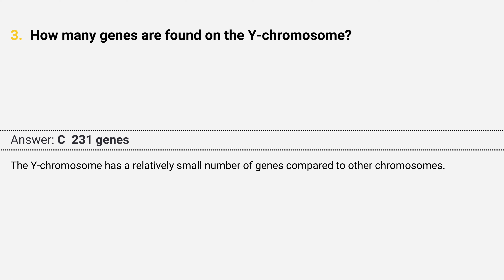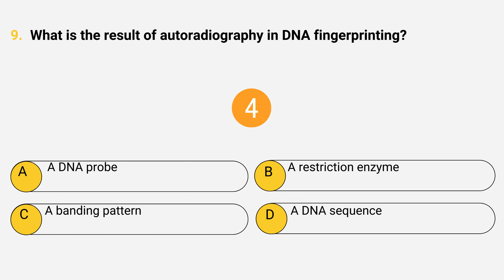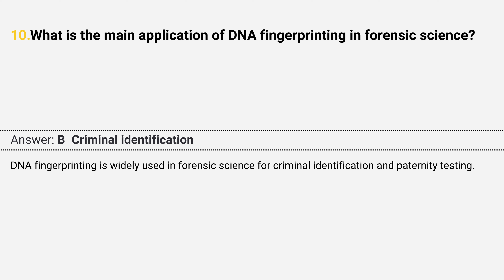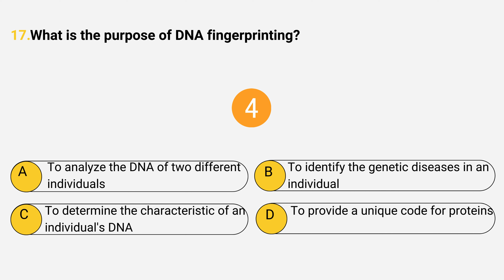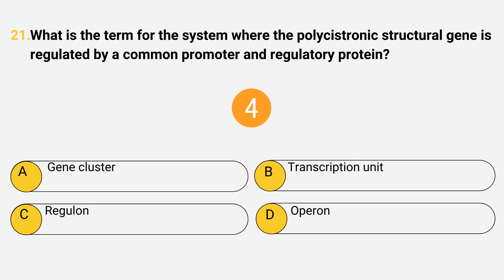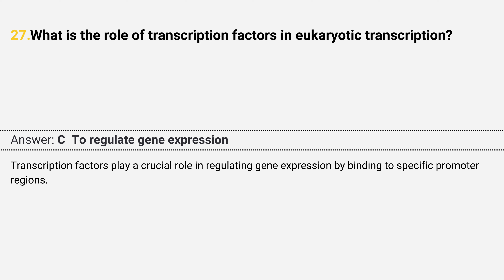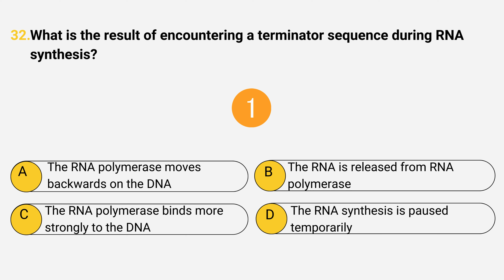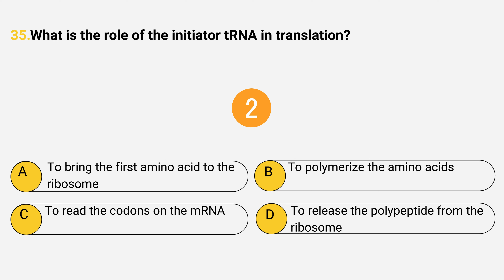NEET Biology Pactice Paper | Molecuar Basis of Inheritance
Unlock the secrets of molecular inheritance with our comprehensive NEET Biology Practice Paper video! Dive deep into the intricate mechanisms governing genetic transmission and molecular genetics, designed specifically to boost your preparation for the NEET exam. From DNA replication to gene expression and beyond, this video provides in-depth explanations and practice questions to sharpen your understanding and ace your exam. Don't miss out on this essential resource for NEET Biology success! Watch now and elevate your molecular biology knowledge to the next level.